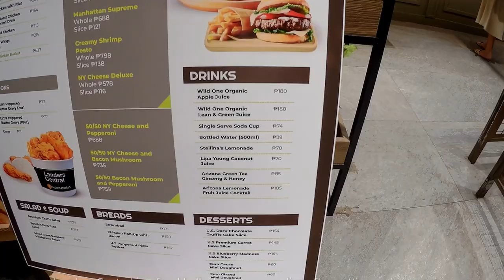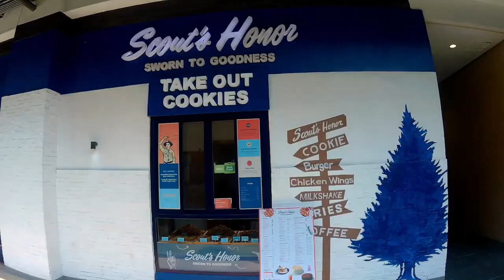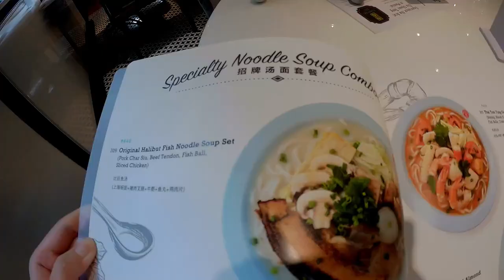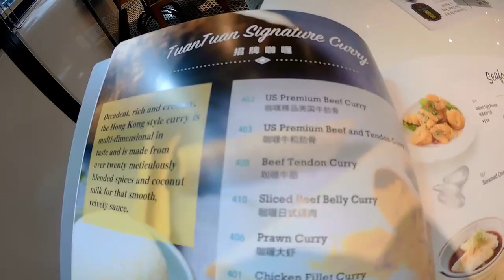Our Top 3 Must-Try Food Establishments in U.P. Town Center | Quezon City Food Trip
U.P. Town Center is a 30-minute drive from our home in Marikina (via Tumana).  We usually frequent this place to do our groceries, shopping, and of course...dining!

In this video, we list our top 3 must-try food establishments in U.P. Town Center.

Videos were shot using SJCam M20 & Samsung Galaxy Z Flip
Featured restaurants:  Landers Central, Scout's Honor, and Tuan Tuan Chinese Brasserie